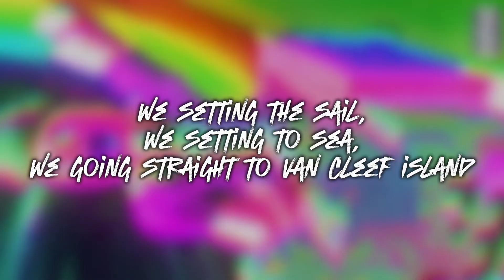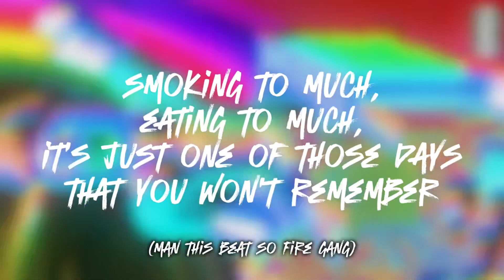tHE ØnE thAT yøU TrUsT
Written & Performed By:
Ronald Wayne Schultz II

Beat Production By:
OBSSD